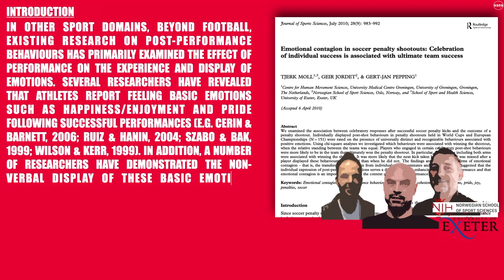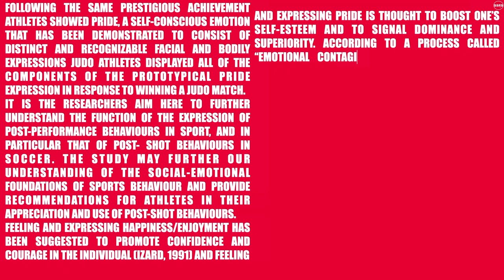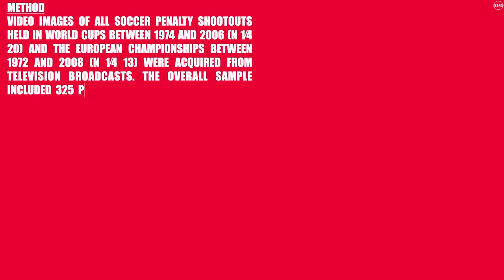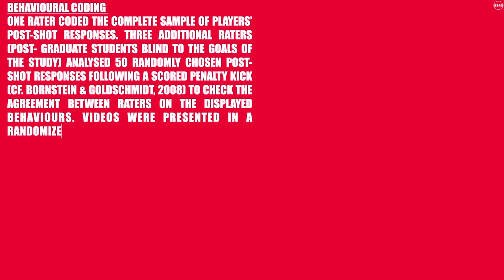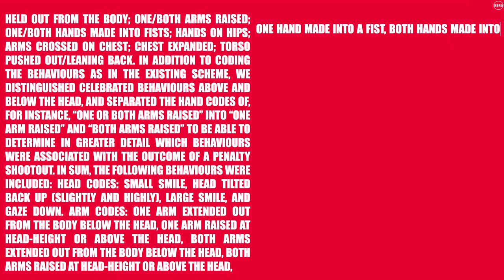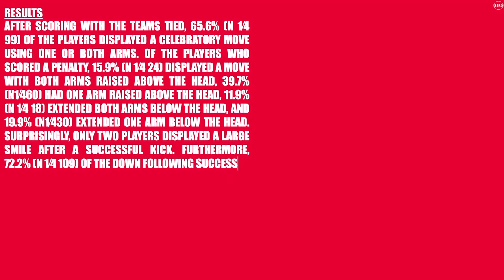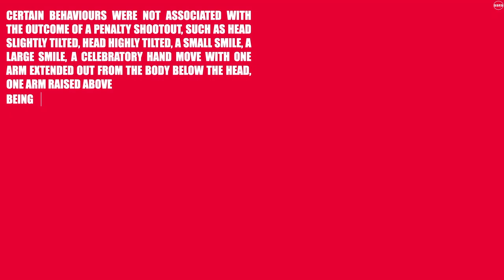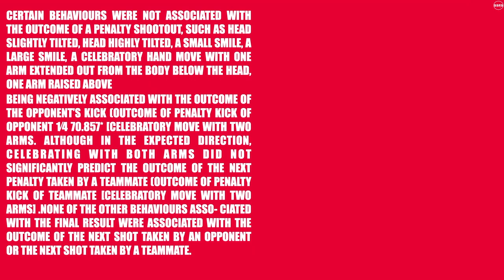EMOTIONAL CONTAGION IN PENALTIES: CAN THE INDIVIDUAL CELEBRATION BE A SIGN OF A TEAM SUCCESS?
👨🏻‍🏫 Researchers: Tjerk Moll, Geir Jordet en Gert-Jan Pepping.
🗞Journal: Journal of Sports Sciences.
🏛 Universities and faculties involved: University of Groningen, Norwegian School of Sports Sciences, and Uiversity of Exeter.

CREDITS
🎥 Michele Di Lorenzo, Football Videos, ARCHIVE SOCCER

📚Other researches on the topic:
Barsade, S. (2002). The ripple effect: Emotional contagion and its influence on group behavior. Administrative Science Quarterly, 47, 644–675.
Bornstein, G., & Golschmidt, C. (2008). Post-scoring behaviour and team success in football. In P.
Brown, J. D., & Marshall, M. A. (2001). Self-esteem and emotion: Some thoughts about feelings. Personality and Social Psychology Bulletin, 27, 575–584.
Cerin, E., & Barnett, A. (2006). A processual analysis of basic emotions and sources of concerns as they are lived before and after a competition. Psychology of Sport and Exercise, 7, 287–307.
Cohen, J. (1992). A power primer. Psychological Bulletin, 112, 155– 159.
De Vaus, D. (2002). Surveys in social research (5th edn.). Australia: Allen & Unwin.
Ekman, P. (1992). An argument for basic emotions. Cognition and Emotion, 6, 169–200.
Journal of Personality and Social Psychology, 53, 712–717. Fredrickson, B. L. (1998). What good are positive emotions? Review of General Psychology, 2, 300–319.
Fredrickson, B. L. (2001). The role of positive emotions in positive psychology: The broaden-and-build theory of positive emotions. American Psychologist, 56, 218–226.
Greenlees, I., Bradley, A., Holder, T., & Thelwell, R. (2005). The impact of opponents’ non-verbal behaviour on the first impressions and outcome expectations of table-tennis players.
Psychology of Sport and Exercise, 6, 103–115.
Greenlees, I., Leyland, A., Thelwell, R., & Filby, W. (2008). Soccer penalty takers’ uniform colour and pre-penalty kick gaze affect the impression formed of them by opposing goalkeepers. Journal of Sports Sciences, 26, 569–576.
Hatfield, E., Cacioppo, J., & Rapson, R. L. (1992). Primitive emotional contagion. In M. S. Clark (Ed.), Review of personality and social psychology (Vol. 14, pp. 151–177). Newbury Park, CA: Sage.
Ilies, R., Wagner, D. T., & Morgeson, F. P. (2007). Explaining affective linkages in teams: Individual differences in susceptibility to contagion and individualism–collectivism. Journal of Applied Psychology, 92, 1140–1148.
Jordet, G. (2009a). When superstars flop: Public status and ‘‘choking under pressure’’ in international soccer penalty shootouts. Journal of Applied Sport Psychology, 21, 125–130.
Jordet, G. (2009b). Why do English players fail in soccer penalty shootouts? A study of team status, self-regulation, and choking under pressure. Journal of Sports Sciences, 27, 97–106.
Jordet, G., & Hartman, E. (2008). Avoidance motivation and choking under pressure in soccer penalty shootouts. Journal of Sport and Exercise Psychology, 30, 452–459.
Kelly, J. R., & Barsade, S. G. (2001). Mood and emotions in small groups and work teams. Organizational Behavior and Human Decision Processes, 86, 99–130.
Matsumoto, D., & Willingham, B. (2006). The thrill of victory and the agony of defeat: Spontaneous expressions of medal winners of the 2004 Athens Olympic Games. Journal of Personality and Social Psychology, 91, 568–581.
Schoenewolf, G. (1990). Emotional contagion: Behavioral induction in individuals and groups. Modern Psychoanalysis, 15, 49– 61.
Sullins, E. S. (1991). Emotional contagion revisited: Effects of social comparison and expressive style on mood convergence. Personality and Social Psychology Bulletin, 17, 315– 337.
Totterdell, P. (2000). Catching moods and hitting runs: Mood linkage and subjective performance in professional sports teams. Journal of Applied Psychology, 83, 848–859.
Tracy, J. L., & Matsumoto, D. (2008). The spontaneous expression of pride and shame: Evidence for biologically innate nonverbal displays. Proceedings of the National Academy of Sciences USA, 105, 11655–11660.
Tracy, J. L., & Robins, R. W. (2004). Show your pride: Evidence for a discrete emotion expression. Psychological Science, 13, 194–197.
992 T. Moll et al. Van der Kamp, J. (2006). A field simulation study of the effectiveness of penalty kick strategies in soccer: Late alterations of kick direction increase errors and reduce accuracy. Journal of Sports Sciences, 24, 467–477.